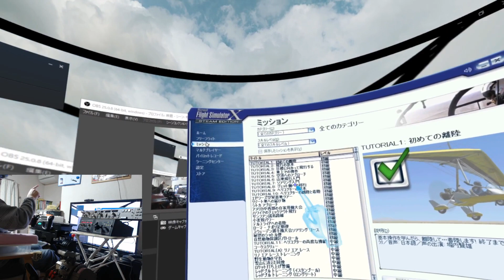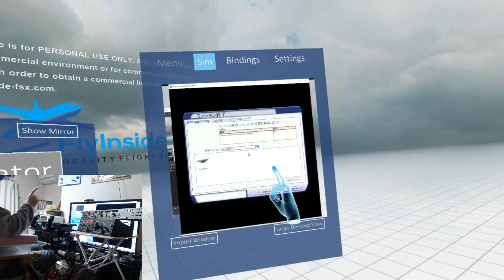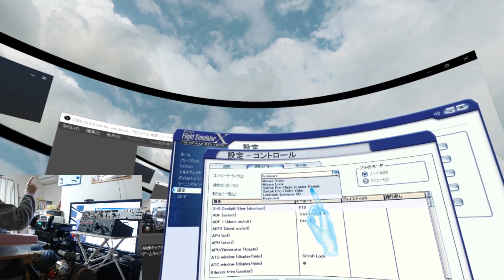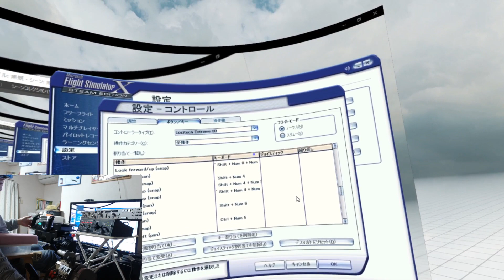FSX SE Mission Flyinside VR + Leap Motion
FSX SE でミッション（日本語）をやってみました
Flyinside VR＋Leap Motion でどこまでその気になれるのか
結果はとっても満足♪
ILSに乗り損ねたのと、リバーサーの設定がうまくできてなかったのが残念